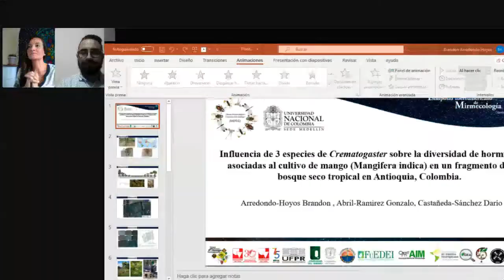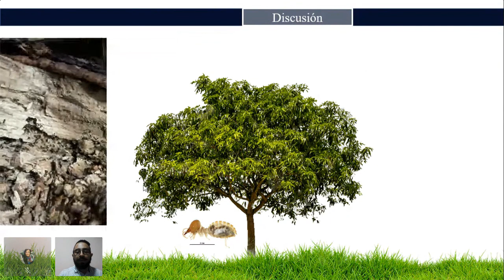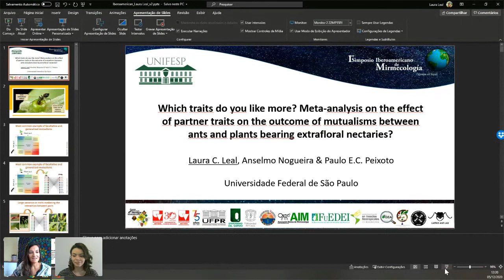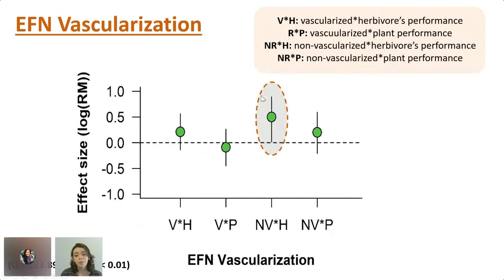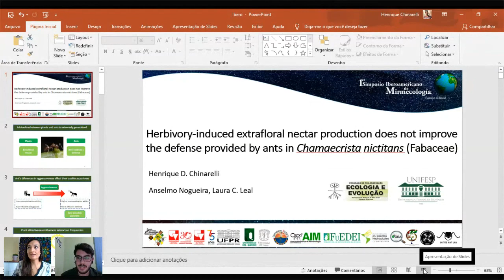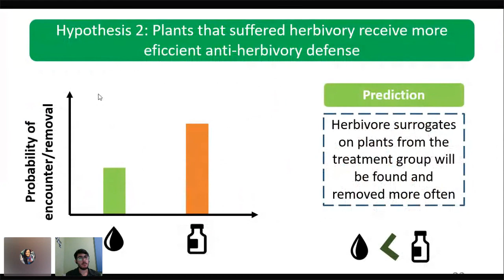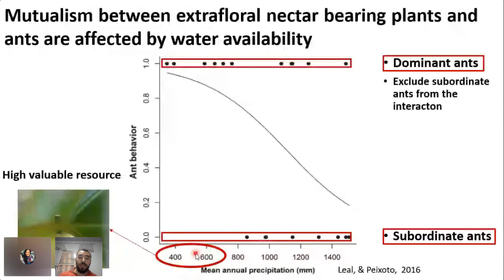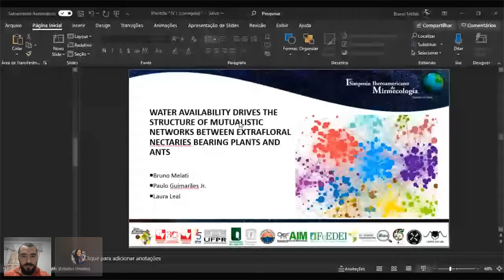Bloque II presentaciones orales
Primer Simposio Iberoamericano de Mirmecología (versión en línea).
Cuarto día (5 de diciembre del 2020).

00: 58 - Influencia de 3 especies de Crematogaster sobre la diversidad de hormigas asociadas al cultivo de mango (Mangifera indica) en un fragmento del bosque seco tropical en Antioquia, Colombia: Arredondo-Hoyos Brandon, Abril-Ramírez Gonzalo, Castañeda-Sánchez Darío.

16:06 - Which traits do you like more? Meta-analysis  on the effect of partner traits on the outcome of mutualisms between ants and plants bearing extrafloral nectaries?: Leal C. Leal, Anselmo Nogueira & Paulo E. C. Peixoto

32:22 - Herbivory-induced extraforal nectar production does not improve  the defense provided by ants in Chamaecrista nictitans (Fabaceae): Henrique D. Chinarelli, Anselmo Nogueira, Laura C. Leal.

45:26 - Water availability drives the structure of  mutualistic networks between extrafloral nectaries bearing plants and ants: Bruno Melati, Paulo Guimaraes Jr, Laura Leal.